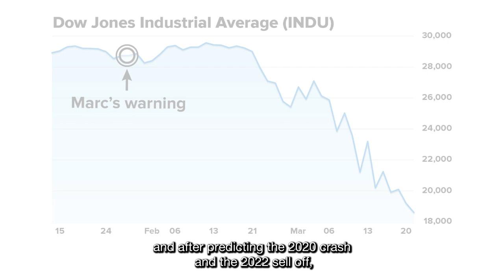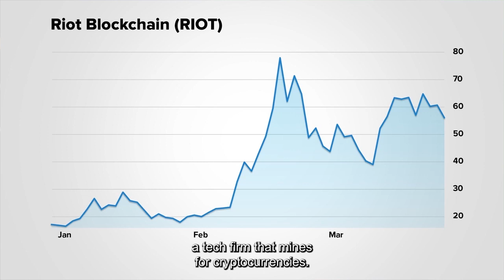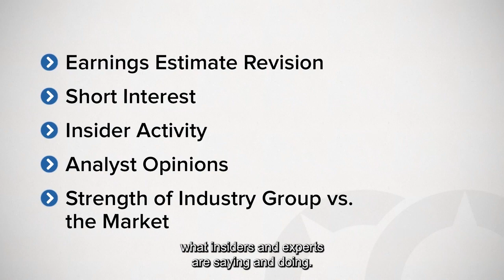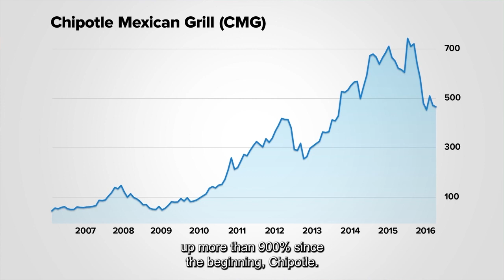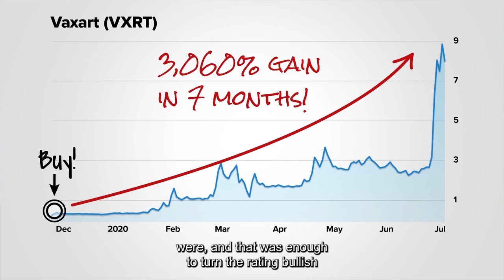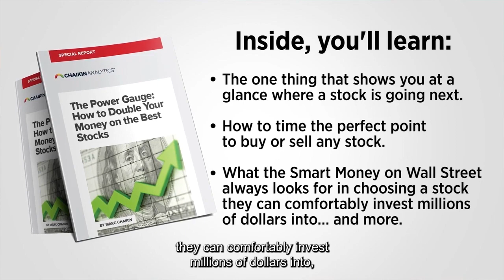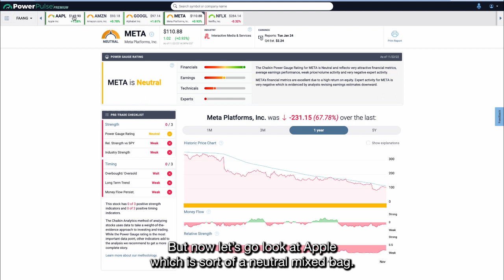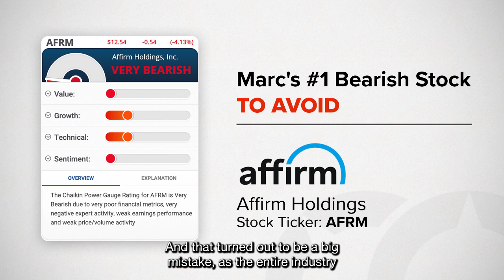Marc Chaikin Prediction 2023: How to Make Money in a Bear Market 🐻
📈 Legendary investor Marc Chaikin has issued his 2023 prediction. Learn how to make money in a bear market -

Marc Chaikin has seen it all in his 50-year career. He is an investing legend who pioneered technical analysis and stock market indicators. Today, many banks, investors, and analysts use his tools to inform investment decisions. Now, Marc Chaikin is bringing his expertise to the public for the first time. Whether you're a beginner or a seasoned investor, this video will teach you some useful tips on how to make money in a bear market.

In this video promoting “Chaikin Relead,” Chaikin outlines the potential for a reset in 2023 and how it could give rise to a new class of American millionaires. Chaikin details his trend-following strategies and his Power Gauge and explains why he spotted these potential moves as the most lucrative.

Timestamps:

0:00 Intro
4:44 Highlighting recent Marc Chaikin predictions
9:11 An important message from Marc Chaikin
17:23 The method behind Marc Chaikin’s predictions
25:08 How Marc’s system reacts to real-time news
32:33 Intro to the Power Gauge
39:55 How the Power Gauge predicted Chipotle’s 227% reversal
43:16 The Power Gauge’s Gamestop prediction
50:10 Dr. Steve Sjuggerud vs. The Power Gauge
55:25 Demonstrating how to customize the Power Gauge
1:00:11 The “recovery” stock set to surge in post-COVID America
1:04:45 Intro to The Power Gauge Report
1:10:00 Try the Power Gauge report risk free
1:13:42 Live Power Gauge demo for CRL
1:17:08 Live Power Gauge demo on FAANG stocks
1:22:02 4 Power Picks for Retirement
1:24:10 How the Power Gauge can spot companies going bankrupt
1:28:24 Marc Chaikin’s #1 stock recommendation

A new post-COVID America may rise, and we could see a great reset. Marc Chaikin has a track record of predicting trends before they happen. What his proprietary indicators and Power Gauge have discovered in anticipation of 2023 may shock you. While nothing will ever be exactly the same, his latest predictions could create the next generation of wealthy Americans.